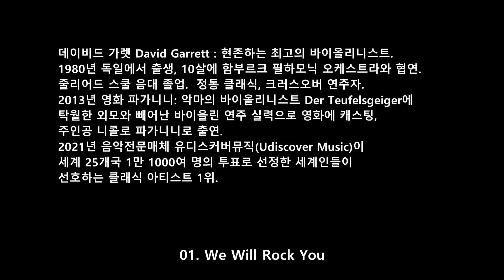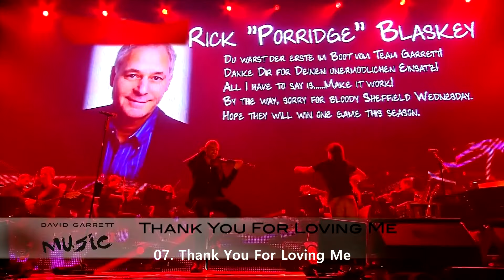현존하는 최고의 Violinist, David Garrett Live Concert [Pop / Classical]